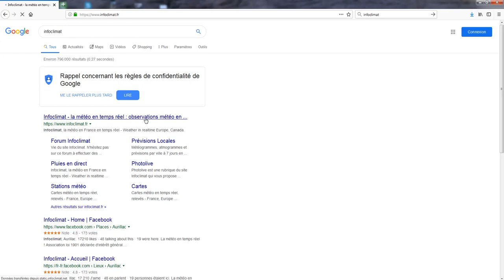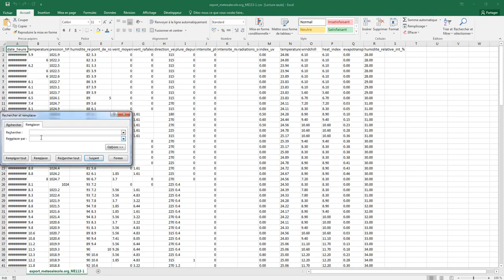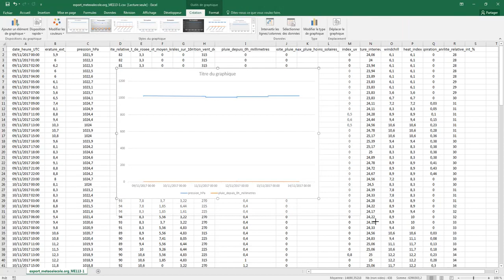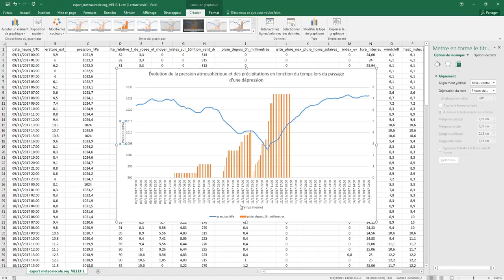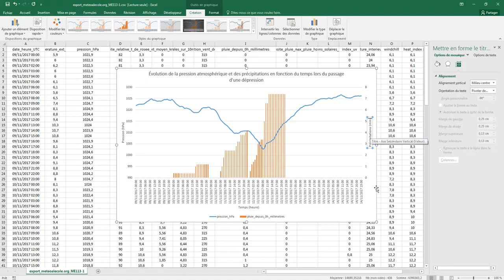Traitement de données météorologiques ("MÉTÉO à l'École") - exemple d'une dépression atmosphérique